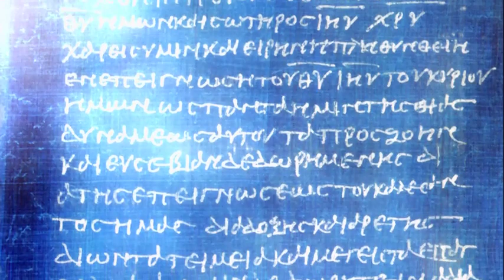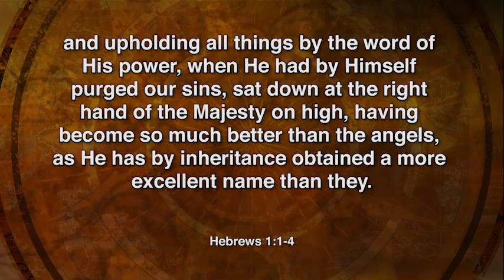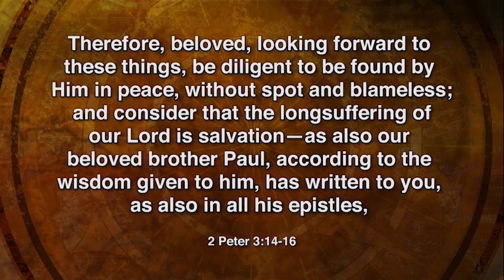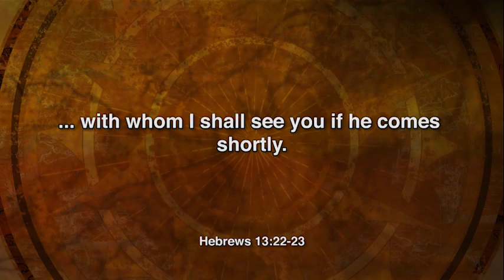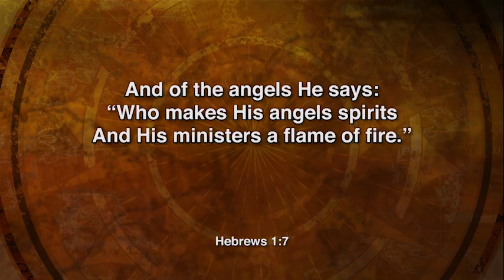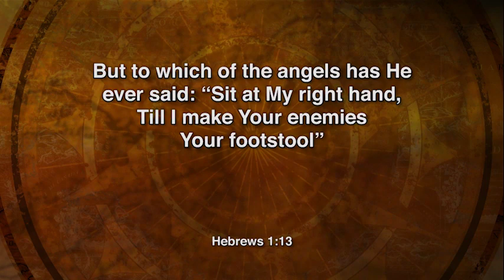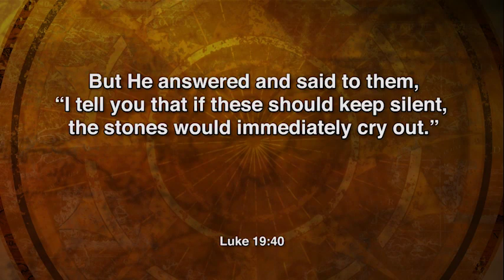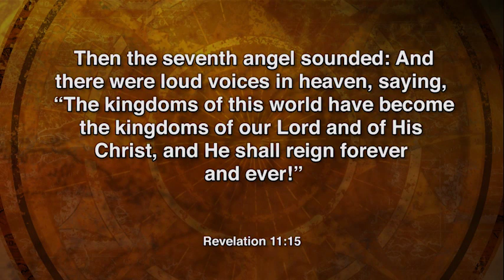Prophetic Connections in Hebrews - Season 8 Ep.1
Join us this week as Rev. Dr. John Tweedie teaches about "Behold God’s Son":  Who was the mysterious writer of the Book of Hebrews and why didn’t he sign his name?  Does this book have a message for all generations?  Join us this week as Rev. Dr. John Tweedie teaches from the book of Hebrews.